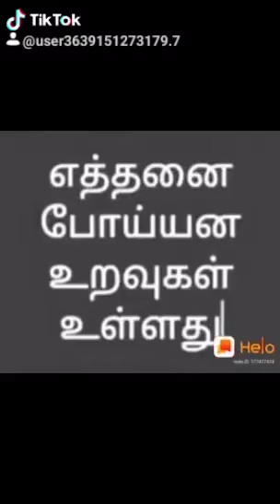2020. július 31.(2)